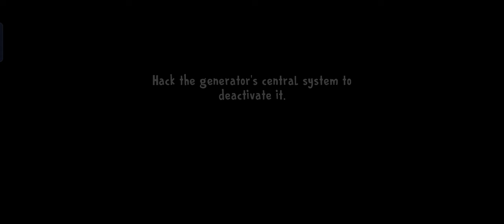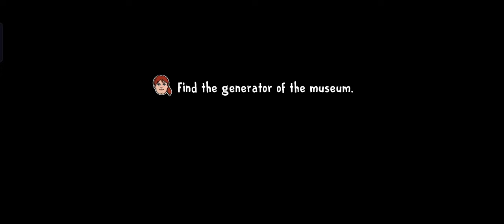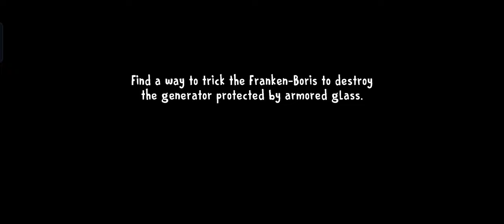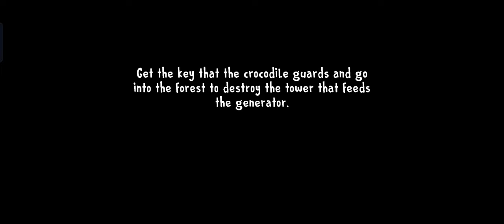Playing As Mini Rod In Ice Scream 4 Vs Playing As Boris In Ice Scream 8 Full Gameplay